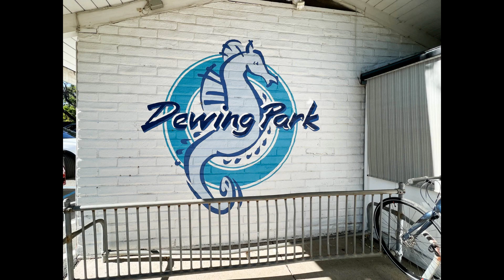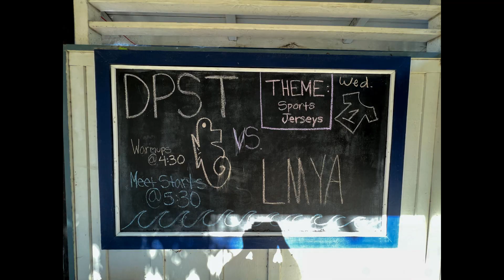Hailey Allen Swim Meet Slideshow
Hailey Allen competes in a swim meet for Dewing Park Swim Club taking 2nd place overall in the Breast Stroke. Well Done Hailey

June 2022